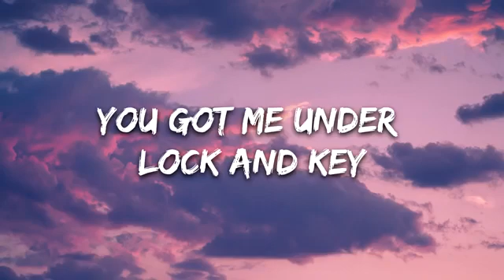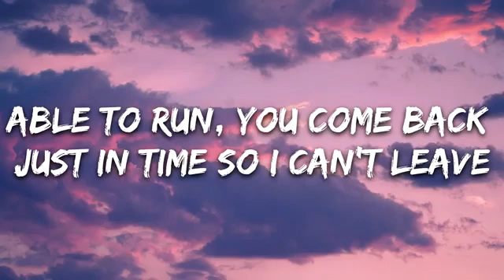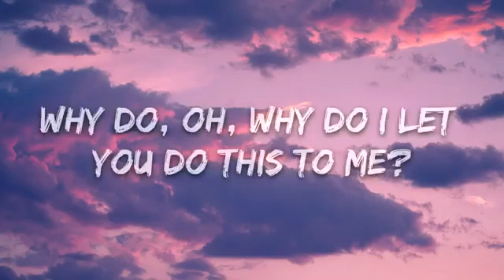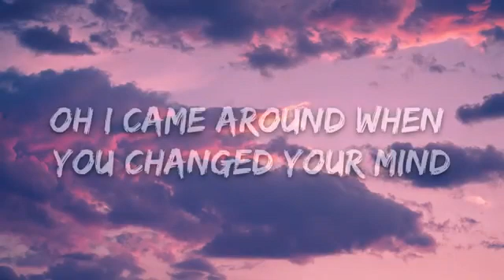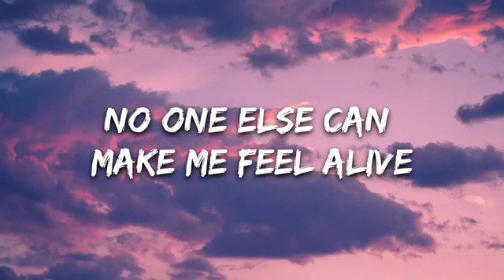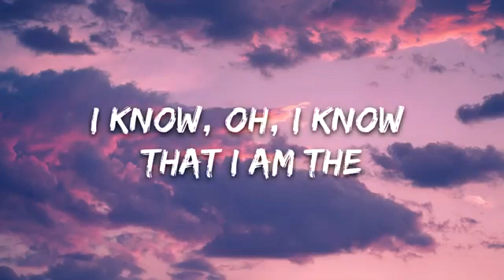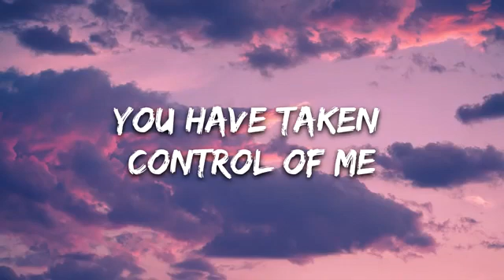RIELL- Control of Me (Lyrics)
🎤 Lyrics: RIELL- Control of Me

[Verse]
I’ve been pulling at the chains, oh, I’ve tried everything I’m begging you on my knees
But baby you’re ruthless, baby you got me under lock and key
Oh, how do you know when I’m able to run, you come back just in time so I can’t leave
Why do, oh, why do I let you do this to me?

[Chorus]
You have taken control of me
You have me hypnotized, darling, my body is yours to keep
I know, oh I know that I am the only one who can set me free
Darling, oh darling won’t you take control of me?

[Verse]
What is it about you that I can’t describe? I fall for the same thing every time
And even when you left, when you said goodbye, oh I came around when you changed your mind
Baby I’m speechless from your holy hands, no one else can make me feel alive

[Bridge]
I know, oh, I know that I am the only one who can save me
Won’t you, won’t you take control?